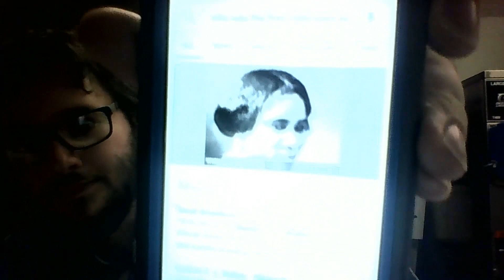MTV Hates white people! SHARE.